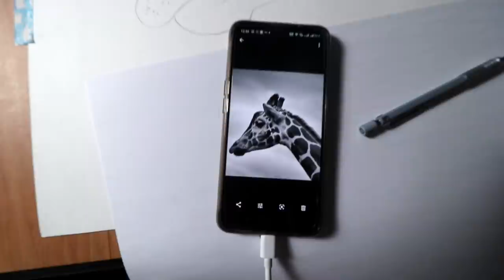Drawing Giraffe 😍 Timelapse